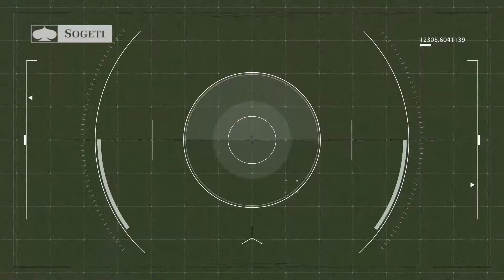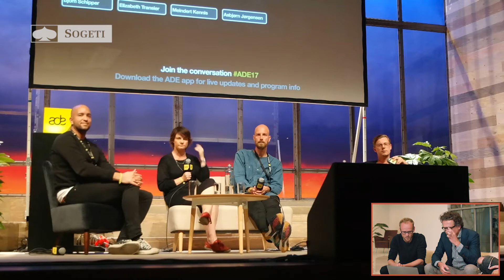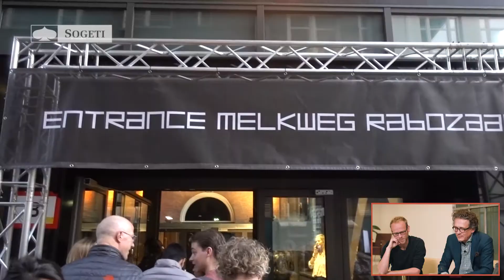Digital Happiness - I Embrace Technology (full documentary)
Sogeti heeft tijdens het Amsterdam Dance Event (ADE) zes Digital Happiness reporters op pad gestuurd. Uitgerust met GPS tracking, hartslag meting en een apparaat dat stress registreert, gingen ze op zoek naar "digitaal geluk". Bekijk de volledige versie van de documentaire: digital happiness - I Embrace Technology